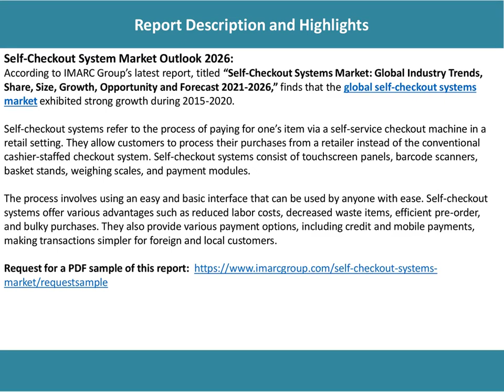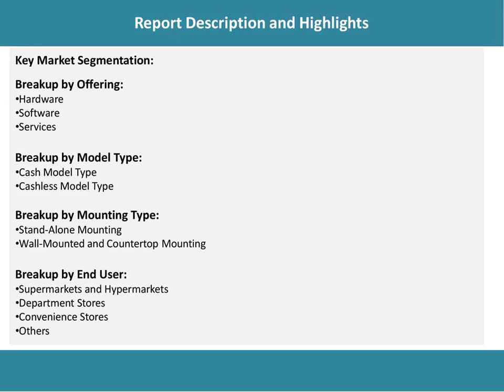Self Checkout System Market Analysis, Recent Trends and Regional Growth Forecast by 2021-26.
According to the latest report by IMARC Group: the global self-checkout systems market exhibited strong growth during 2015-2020.

IMARC Group
30 N Gould St Ste R
Sheridan, WY 82801 USA - Wyoming
Tel No:(D) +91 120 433
0800